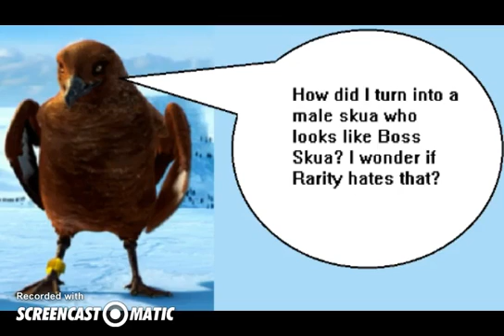Rainbow Dash's Transformation into Boss Skua (Animation, Picture Motion)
Rainbow Dash touches a secret stone and turns into a male skua named, Boss Skua.